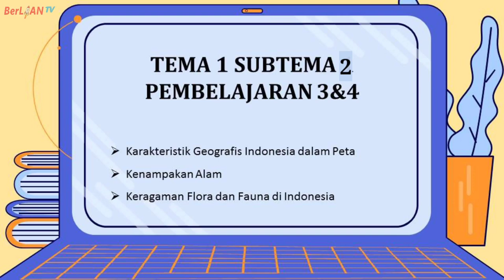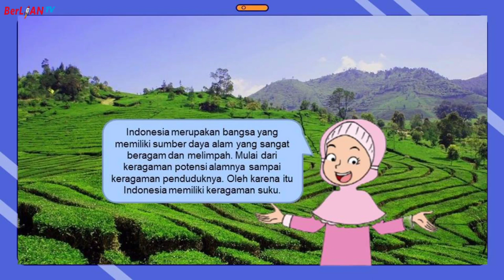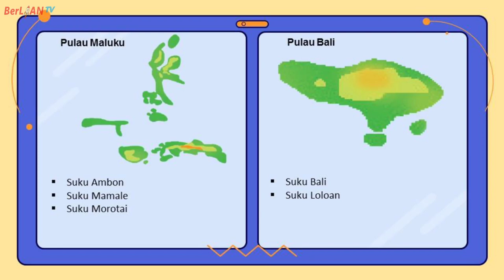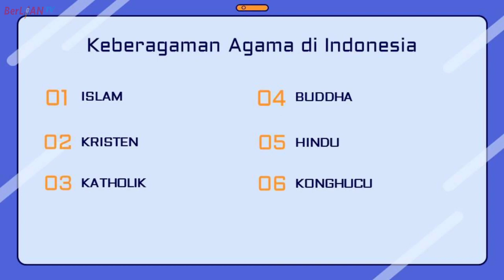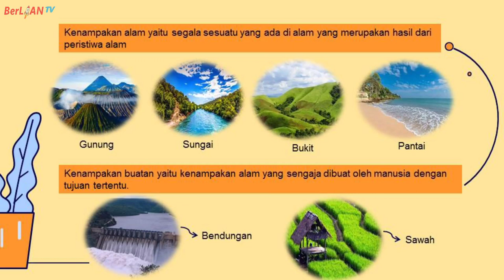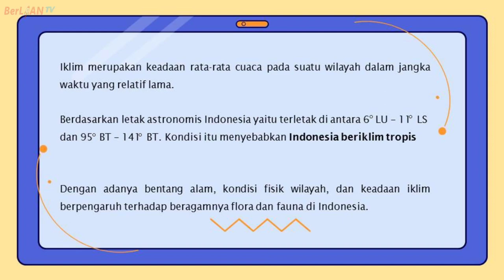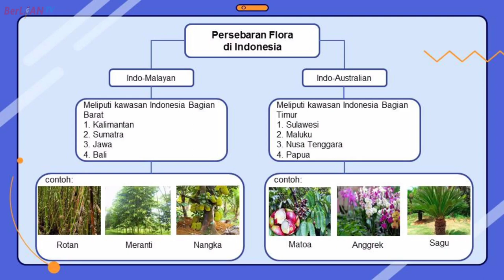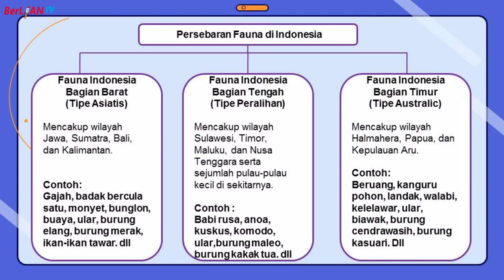Karakteristik Geografis, Kenampakan Alam, Keragaman Flora&Fauna- Tematik Kelas 5 SD - BerLIAN School